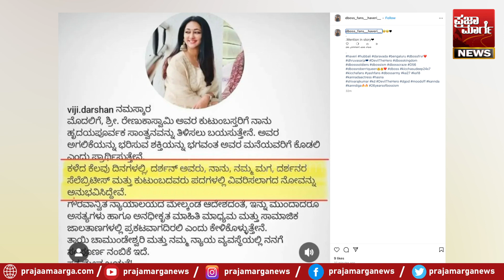Update | ರೇಣುಕಾಸ್ವಾಮಿ ಕೊಲೆ ಪ್ರಕರಣ | ವಿಜಯಲಕ್ಷ್ಮಿ ಪೊಲೀಸ್ ಠಾಣೆಗೆ ಬಂದಿದ್ದು ಯಾಕೆ? | Darshan | chikkanna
ರೇಣುಕಾಸ್ವಾಮಿ ಕೊಲೆ ಪ್ರಕರಣ | ಕೊಲೆ ಕೇಸಿನಲ್ಲಿ ನಿನ್ನೆ ಏನೆಲ್ಲ ಆಯಿತು? | Darshan | Pavithra gowda | Vijayalakshmi | chikkanna